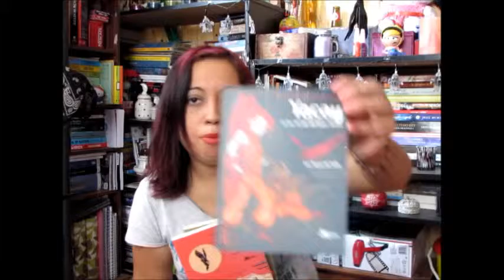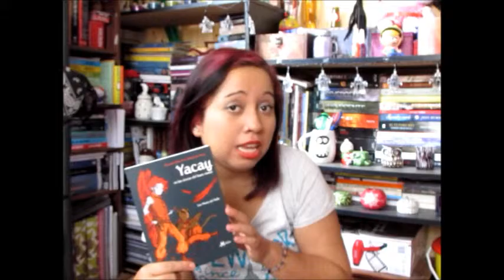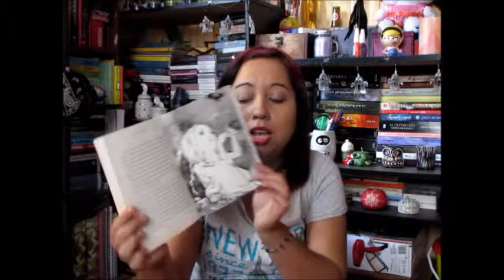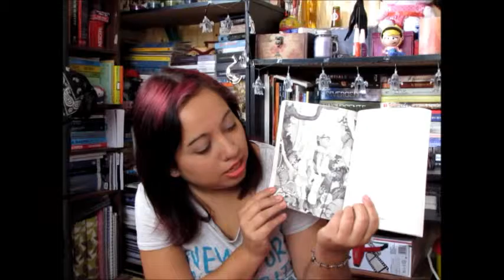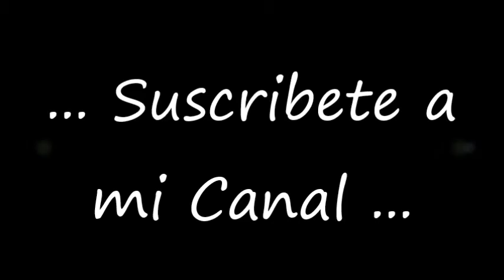Opinion / Trilogia Yacay